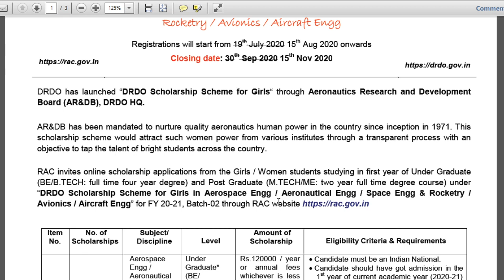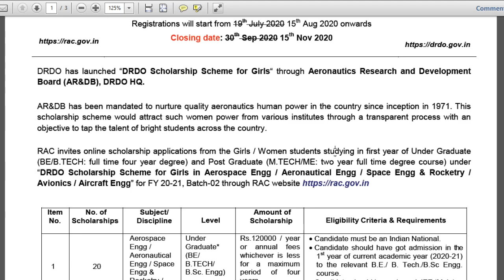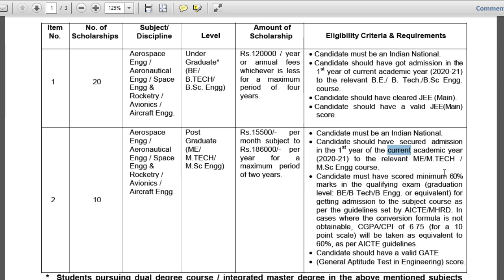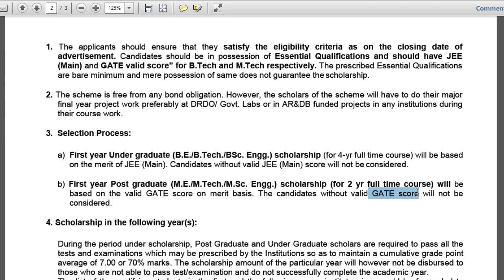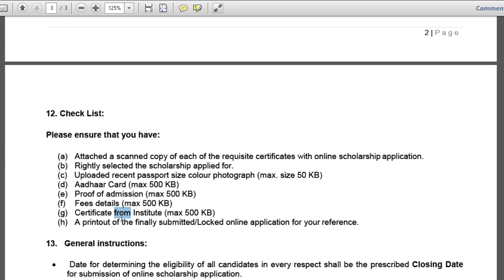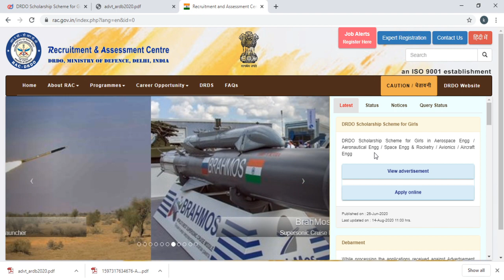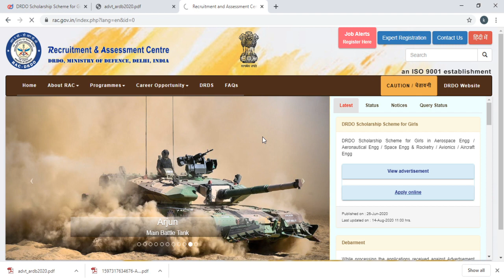DRDO பெண்களுக்கான உதவித்தொகை திட்டம் 2020 || DRDO Scholarship 2020 For Girl